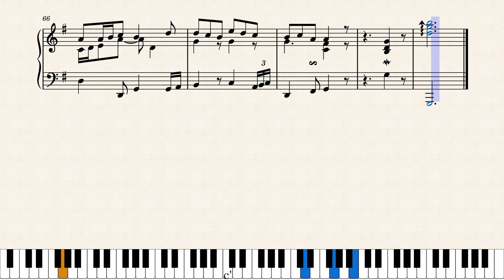1er Ordre de Clavier : Fugue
The Fugue of a set written circa 2021.